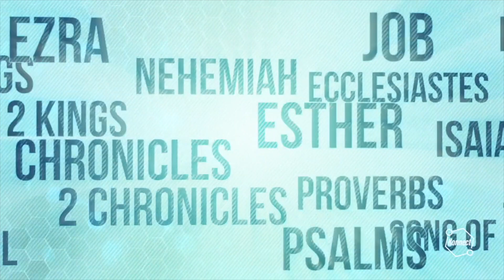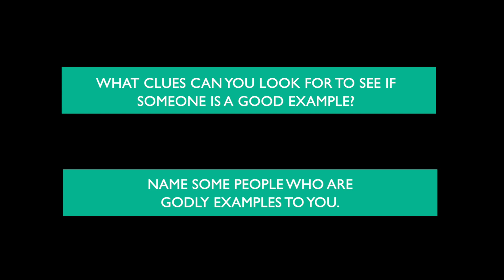8.2.20 Kids Rock (Elementary)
Who’s in the lead? Is it you? Is it someone else?

It’s both!

We’re all leaders and followers. Kids influence others and follow those who influence them. In the Lead is a series that helps kids be godly and wise leaders to others, while at the same time being wise about the people they follow.